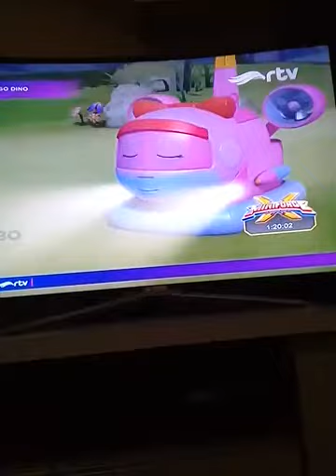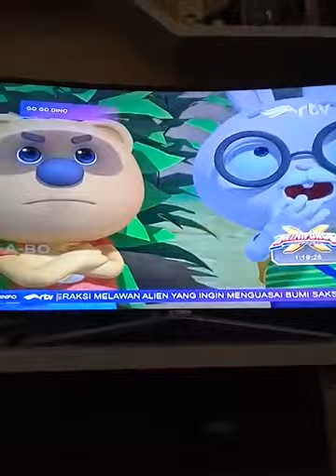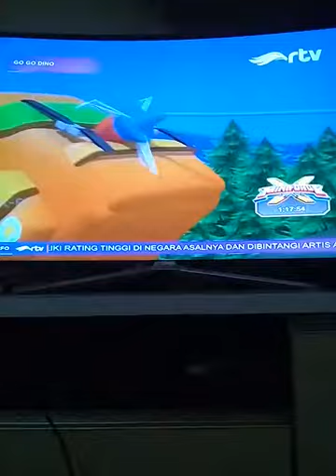Gogo dino binbin dan paul hilang part 2